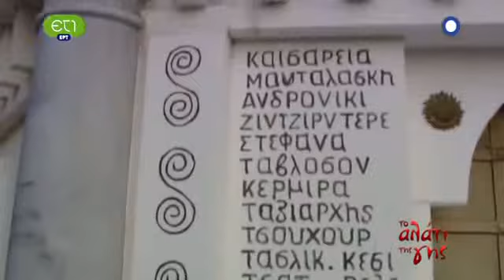1 Τ ΑΗΔΟΝΙΑ ΤΗΣ ΑΝΑΤΟΛΗΣ